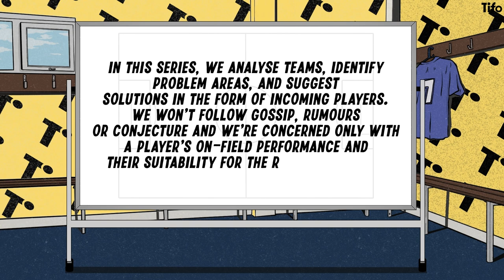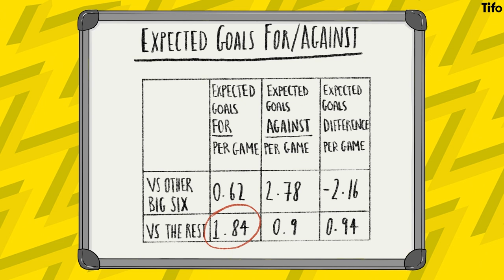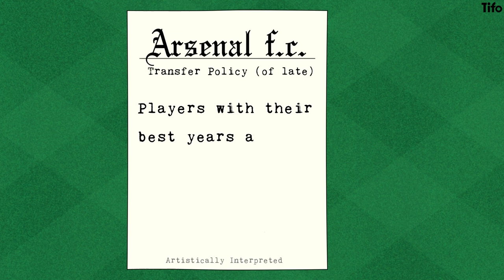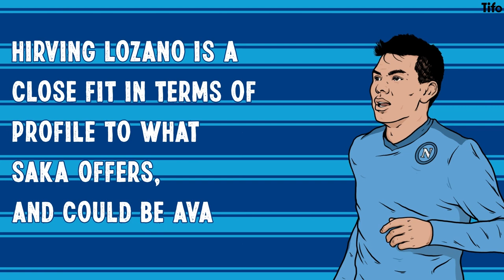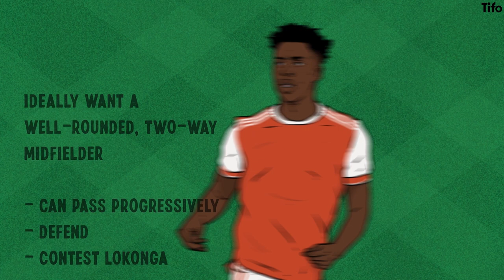Sensible Transfers: Arsenal [January 2022]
In this Sensible Transfers series, In this series, we will analyse teams, identify problem areas, and suggest solutions in the form of incoming players.

Arsenal are, still, a team in transition. This season they have made significant progress, and at times show real cohesion. They’ve excelled when playing the teams below them, but struggled against teams above them in the league. So who could Arsenal sign that will take them to the next level?

Alex Stewart suggests solutions for centre forward, winger, and centre midfielder. Illustrated by Marco Bevilacqua.